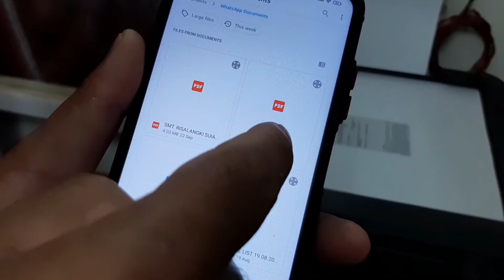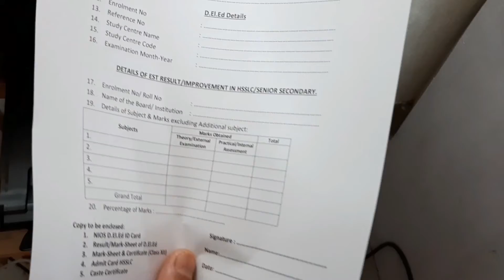Epson WIFI Printing | mobile printing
Epson WIFI Printing
epson wifi printer
epson support
epson wifi setup
epson l3150 installation
epson wi-fi setup
epson iprint app
epson network setup
epson l3150 wifi setup
wireless printing epson l3150
printing from ipad to epson printer
printing to epson printer from iphone
printing from iphone to epson printer
epson l3150 wifi settings
print from mobile to epson printer
epson workforce
computer techno guy
epson ecotank